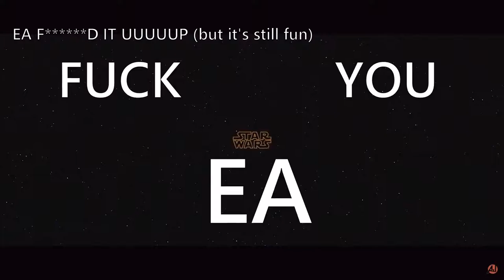November Funny Moments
This month has been a lot of fun and i have had a blast to make these last videos lately, i think i was able to get the best moments out of this month and hopefully you agree.

SmuleHoffical.